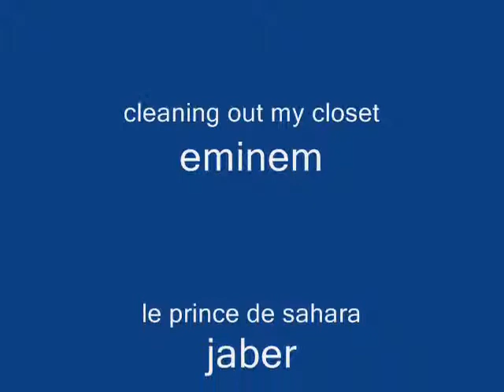cleaning out my closet by jaber oulida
jaber oulida